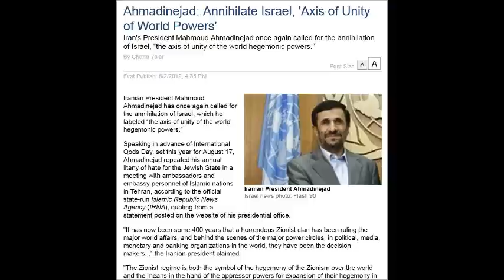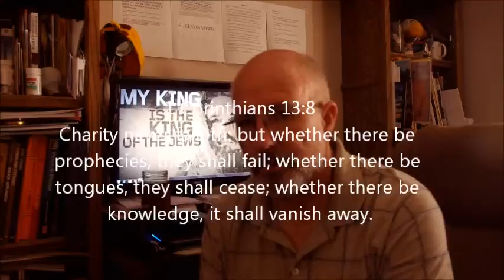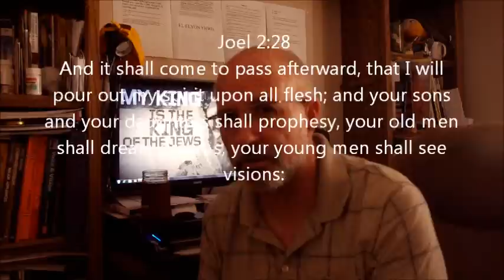Earthquake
Did God cause an earthquake